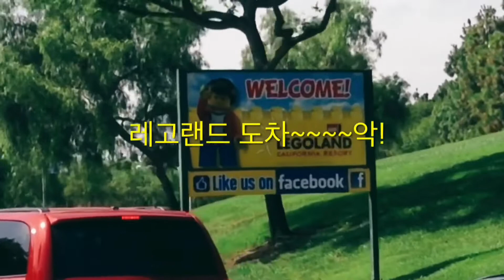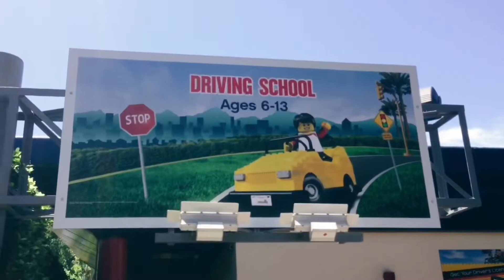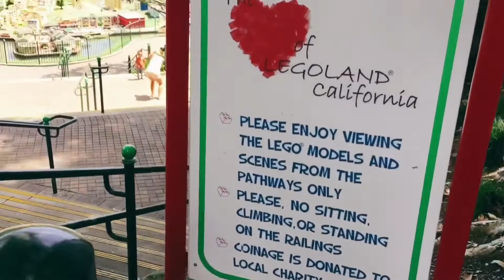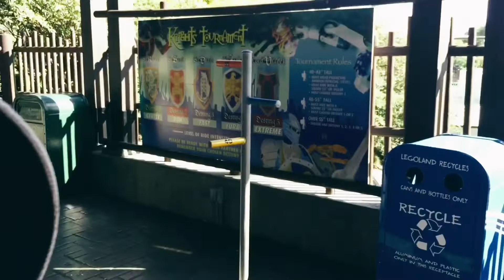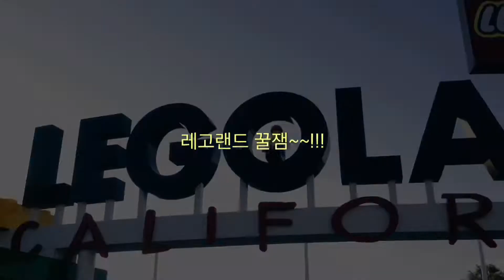미국 레고랜드 브이로그 Legoland California Vlog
레고랜드 캘리포니아 놀이기구 리뷰 | Legoland California Rides Review

이 영상은 100% 스마트폰으로만 촬영, 편집 하였습니다!
메인 편집 앱 : iMovie / 2차 편집 앱 : Vont
This video was only made with 100% smartphone!
(Apps used - iMovie + Vont)